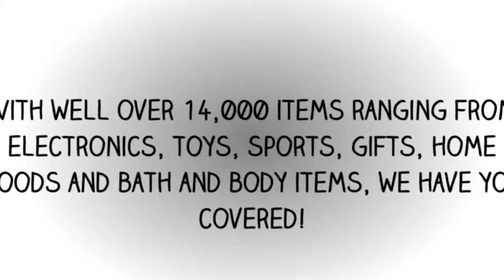YourWebsiteName.com Promotion Demo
Advertise your business with video with My Business Venture.
This video welcomes your prospective clients to your website.